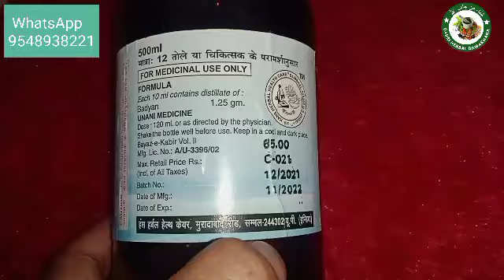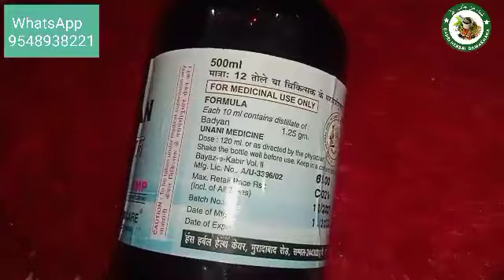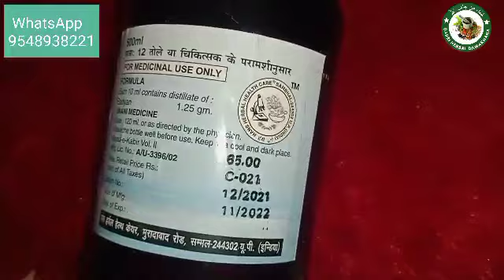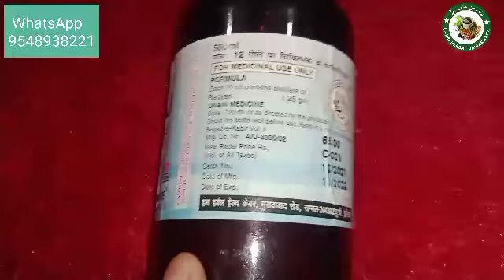Arq Badyan Ke Fayde In Hindi / Benefits of Arq Badyan / Arq Badyan Uses